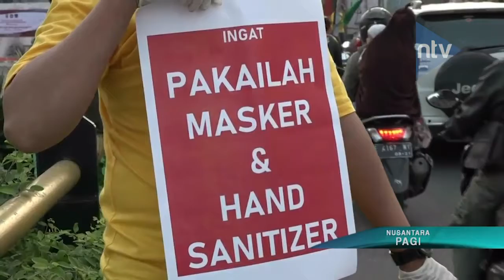Komunitas Otomatif Serukan Lawan Covid 19 Dengan Bagikan Masker